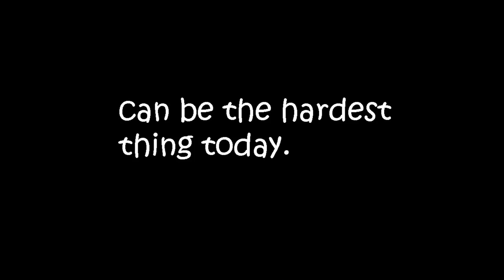"Short Orders" trailer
Short orders is a short film written and directed by Kevin Wong and starring Dan Scarpa. Coming Christmas Day.